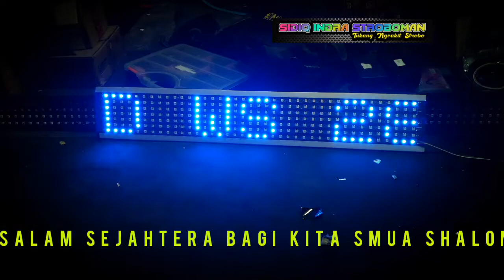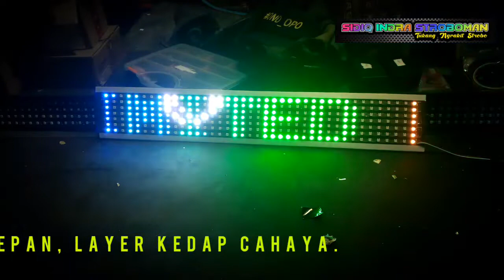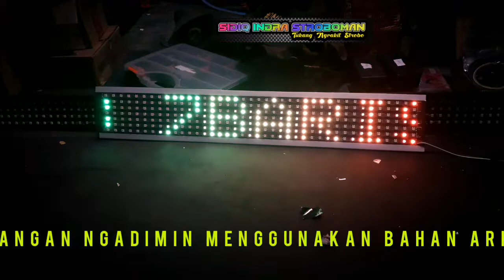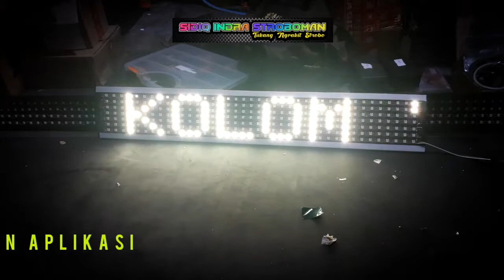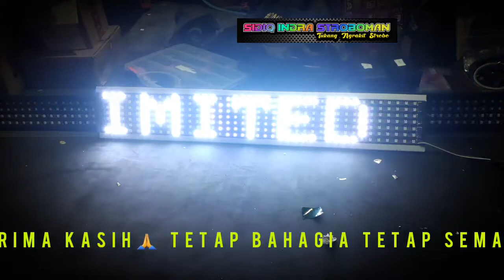running text led ws 2812b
mau pesen tinggak wa aja ke ngadimin